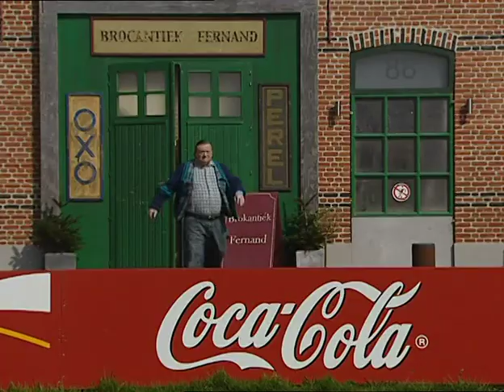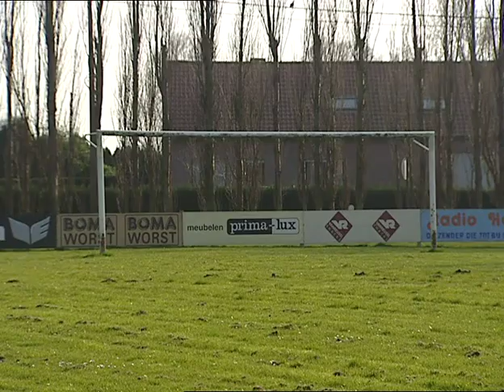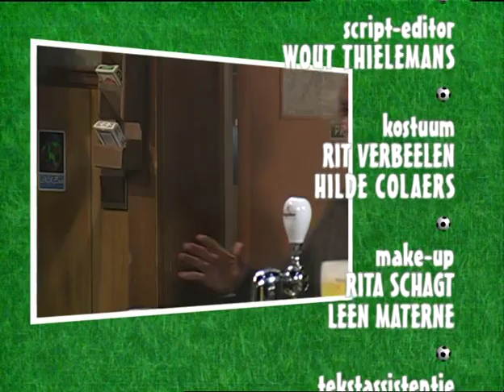F.C. De Kampioenen S18 E07 Lange Vingers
Pol wil naar de wedstrijd Real Madrid – AC Milan in Spanje en heeft daar best 750 euro voor over. Doortje verbiedt hem echter om hun spaarrekening te plunderen voor “die stomme voetbal”. Dan krijgt Pol de clubkas in handen en is de verleiding wel erg groot. Ondertussen is Fernand bezig met een wraakactie op de Kampioenen omdat hij denkt dat ze hem bestolen hebben. Door deze wraakactie komt Pol in de problemen. Marc is aangenomen als onderhoudsmedewerker van de Kampioenen om wat kleine karweitjes op te knappen. Maurice verveelt zich ondertussen een ongeluk na het overlijden van Maman. Dit tot ergernis van de Kampioenen.